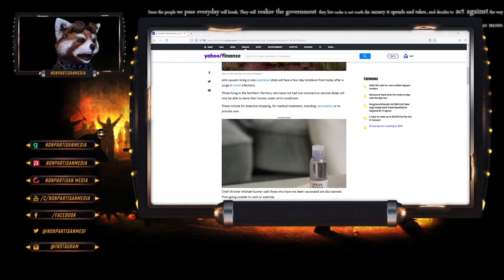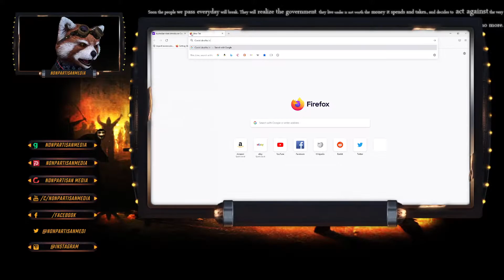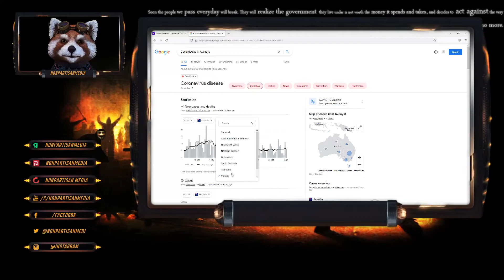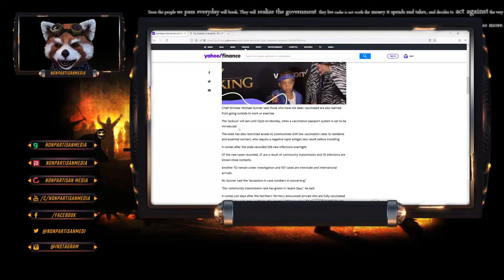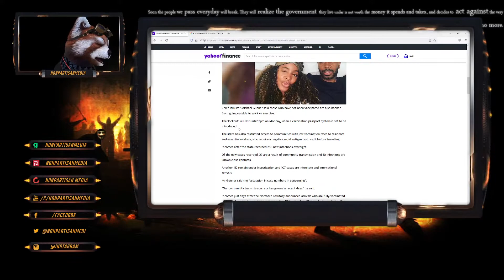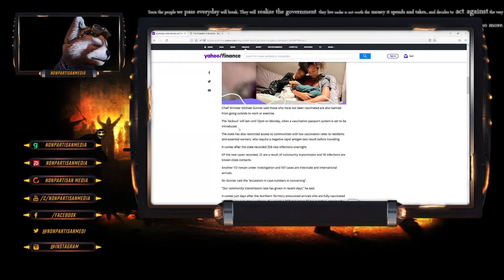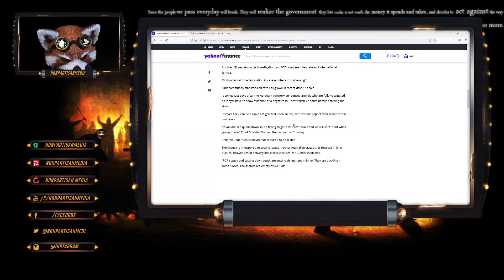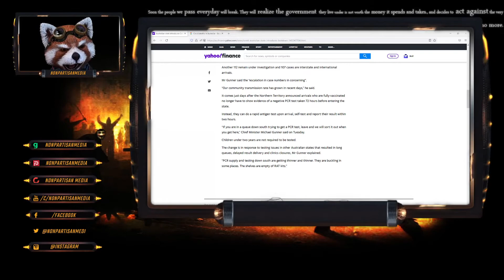Australian NT State locks unvaccinated in their homes for the Weekend.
Bitcoin: 12Jyut34BCuDLDejchBDu8WX74yfDd1agz
Ethe: 0x4afb19af52b92e44613a2c2a6b7970fe83b224fc